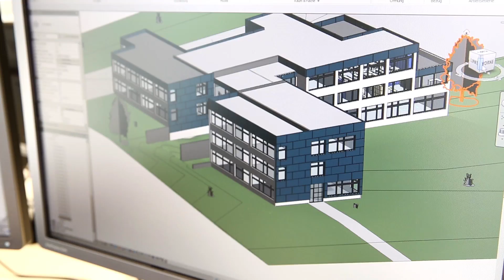Architekturbüro Andreas Eickelmann | Unternehmensfilm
Das Architekturbüro Eickelmann ist ihr kompetenter Partner für private, öffentliche und gewerbliche Bauprojekte.

Mit über 20 Jahren Erfahrung und einem kompetenten Team , an 2 Standorten im Kreis Olpe, sind wir Ihr Premium-Partner für Ihr Bauvorhaben. Bei Neubauten oder Sanierungen von privatem Wohnraum, öffentlichen Einrichtungen wie Krankenhäusern, Schulen oder Schwimmbädern sind wir ebenso Ihr qualifizierter Ansprechpartner wie auch in den Bereichen Industrie und Gewerbebau.

Darüber hinaus stellt unser Team „Sachverständige für Schall- und Wärmeschutz“ und einen „Energieeffizienzexperten“. „Alles aus einer Hand“, bedeutet, dass alle notwendigen Planungsleistungen rund ums Bauen von uns übernommen werden können.

Individuelle und kreative Planung mit modernster CAD-Technik, Computergestütztes Zeit- und Kostenmanagement, Bauleitung und das Aufstellen von Wärmeschutz -und Energieausweisen nach EnEV –  Architekturbüro Eickelmann!